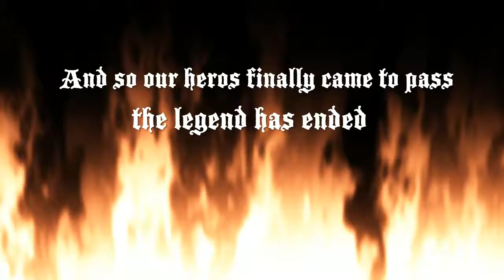How did you die from that - The trilogy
Some say the legend lives on in all fall dammage deaths.